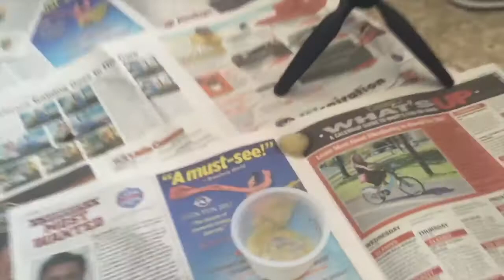MEET HELEN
I randomly bought a baby chicken and she's now my little baby :)
Two weeks after having her, it finally set in that I actually bought and own a pet chicken. I've had chickens growing up, but that was over a decade ago!

Instagram • @pandoraah
Snapchat • @pandoraah